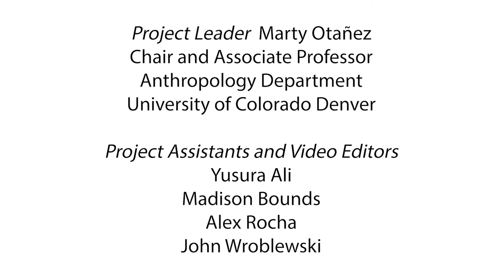A Better Life Than This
Kristen, Pueblo, Colorado

Video Editors
Yusura Ali
Madison Bounds
Alex Rocha
John Wroblewski